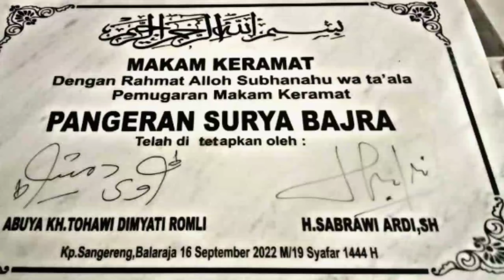Pemugaran Makam keramat PANGERAN SURYA BAJRA Oleh Abuya KH.TOHAWI ROMLI DIMYATI ROMLI Pangeran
Pembukaan Pemugaran Makam keramat Oleh Abuya KH.TOHAWI ROMLI DIMYATI ROMLI Pangeran SURYA BAJRA Di masjid Al Jihad Kp. Sangereng Balaraja